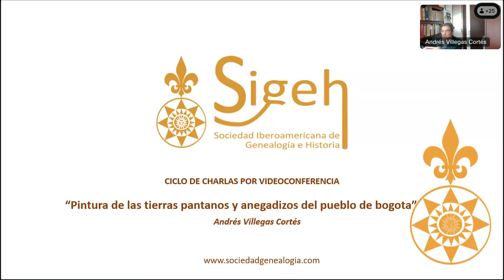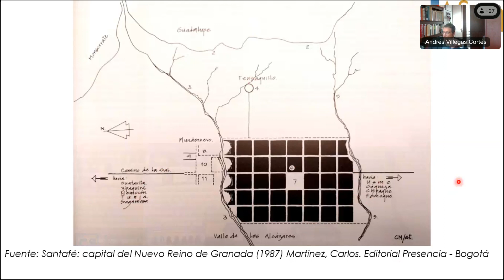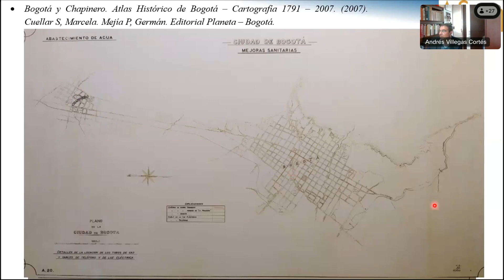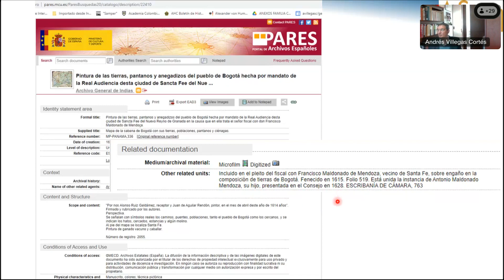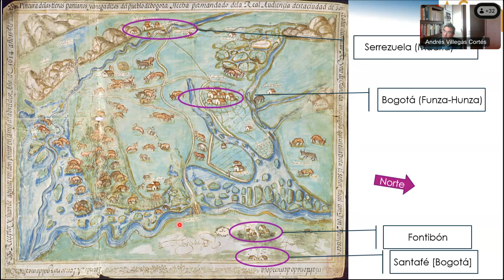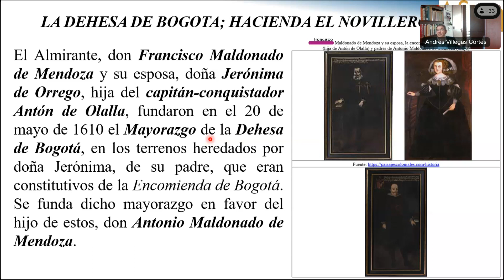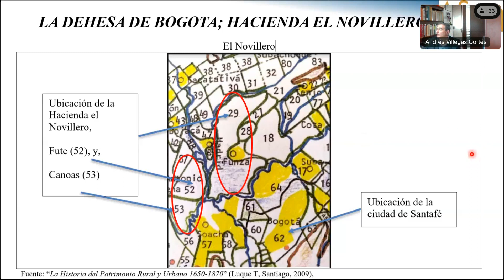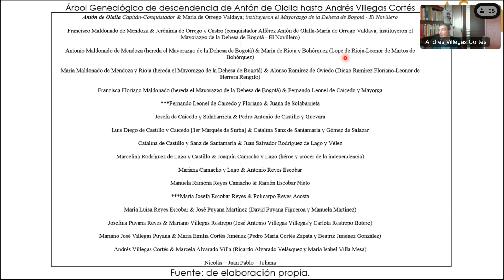Conferencia SIGEH - "Pintura de las tierras, pantanos y anegadizos del pueblo de Bogotá"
Andrés Villegas Cortés nos revela un interesante estudio entre el antiguo pueblo de Bogotá y la ciudad actual.